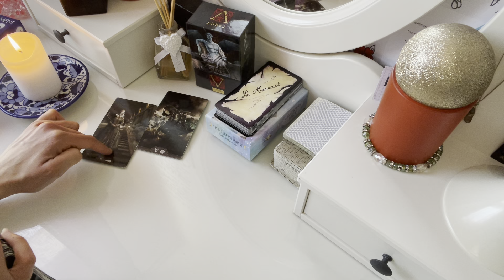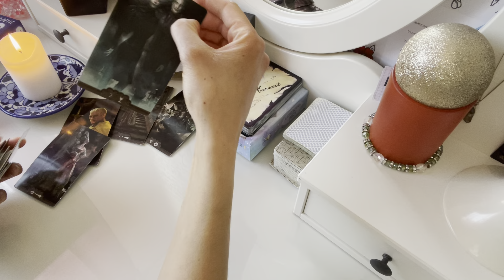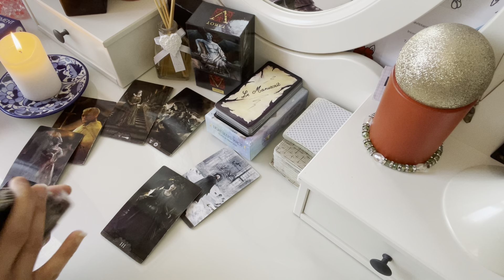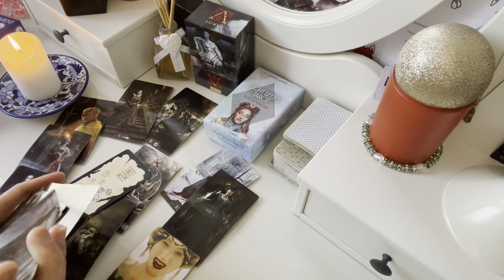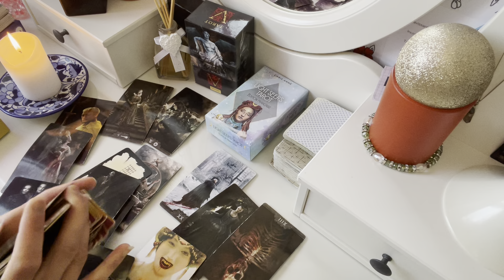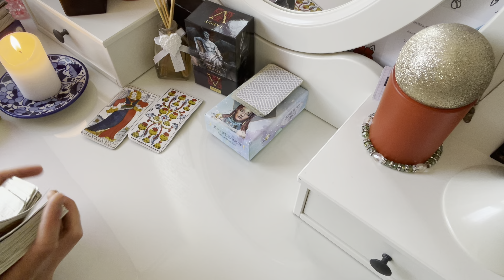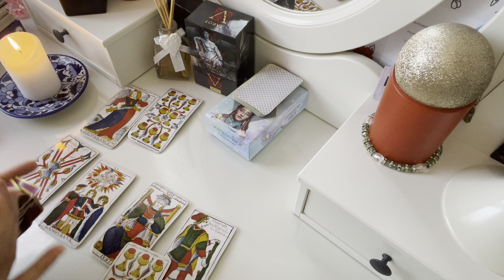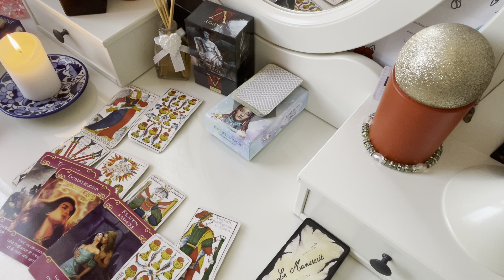TAUREAU « ouvrir son ♥️? ». Couple et célibataire « toi et ton autre ». Le tarot de Mina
Minuterie célibataire: 17:32

Je suis Mina, je pratique le tarot intuitif. Je capte les messages et je te les transmets.

Si tu souhaites une guidance personnelle, je te propose des consultations privées.

Je vais enrichir et faire évoluer cette chaîne afin de créer une belle communauté dans laquelle l'échange et la bienveillance seront mis en avant.

N'oublie pas que tu as ton libre arbitre, que c'est un tirage général et que ces guidances sont là pour t'orienter et non pour te bloquer dans ton chemin de vie.

Mina